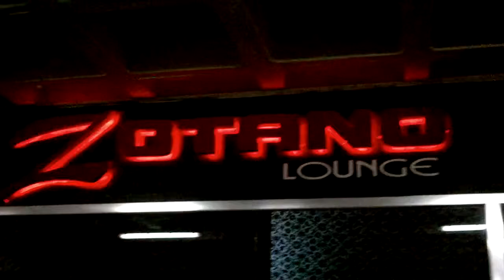Saludo de nuestros panas Aguila Guardian, Bryan Bless y Herling Hamze de Zotano Lounge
Una noche de Playa con la rumba BeachParty en @zotanolounge - TuRumbaMaracay.com presente en las mejores congas del centro del país, síguenos @turumbamaracay y dale click a Me gusta, comenta y etiqueta a tus amigos - Visita